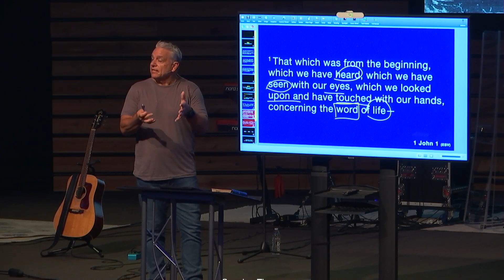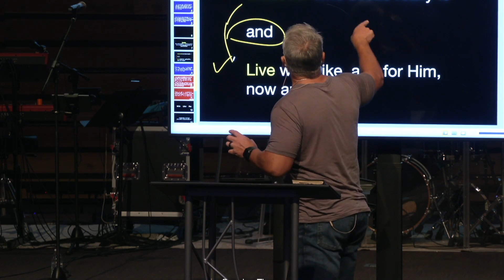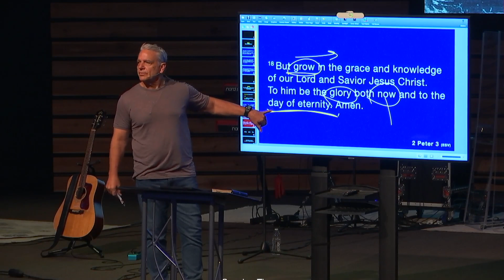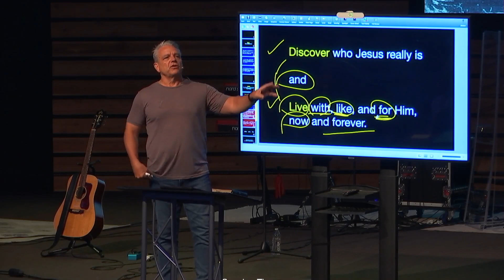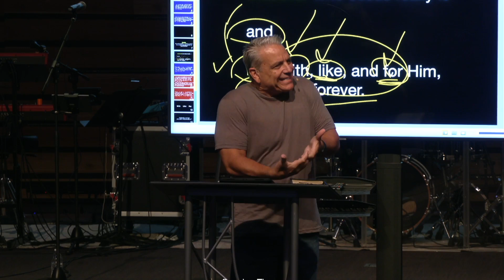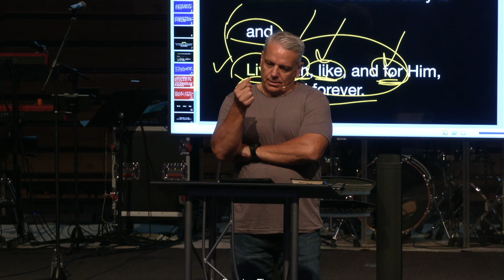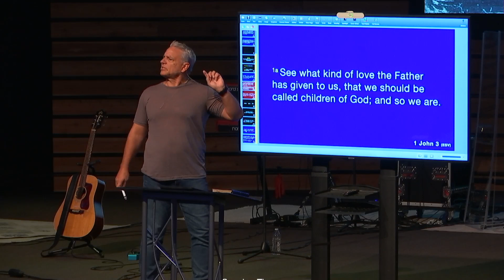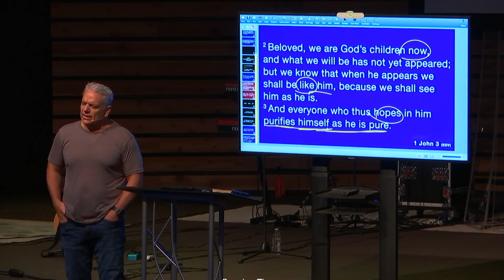War and Peace, with Pete Chiofalo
Our 17th week in our series of James. // yourhillside.com